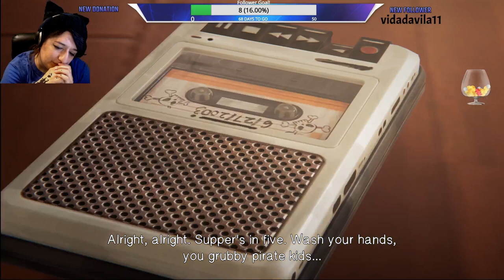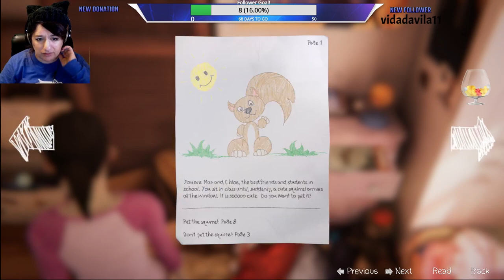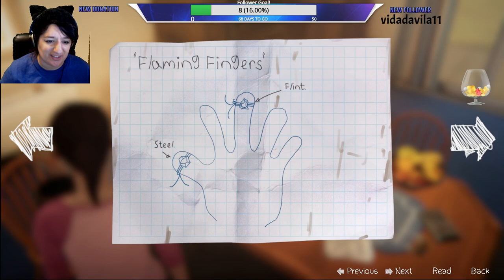Life is Strange- Before the Storm | DLC- Farewell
OFFICIAL WEBSITE IS LIVE!